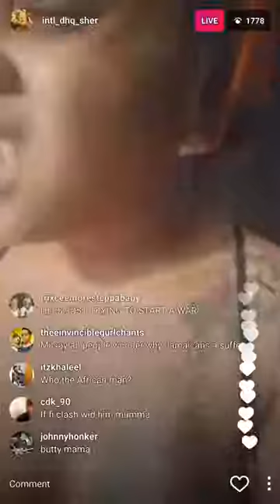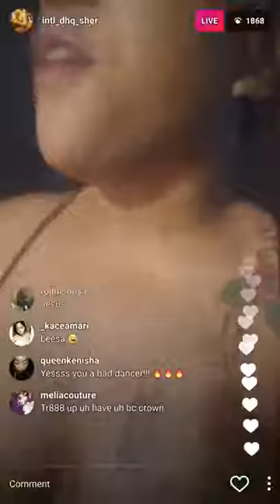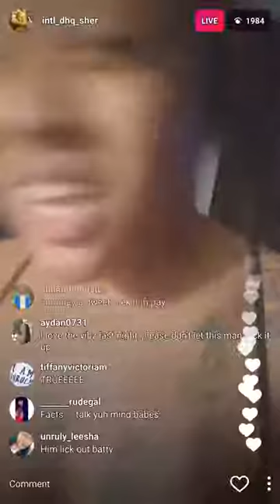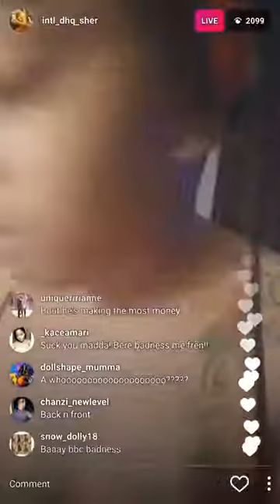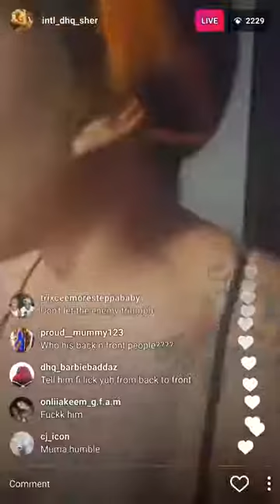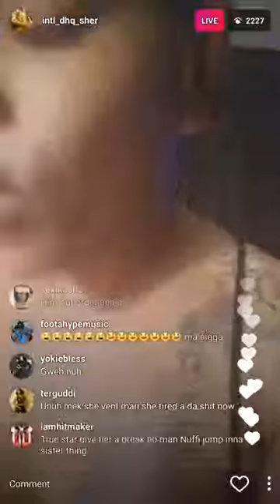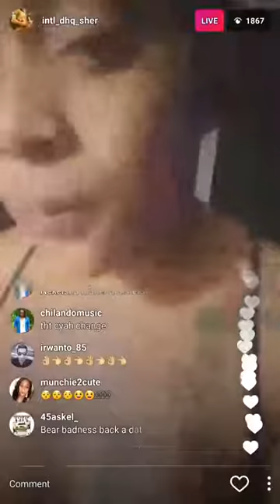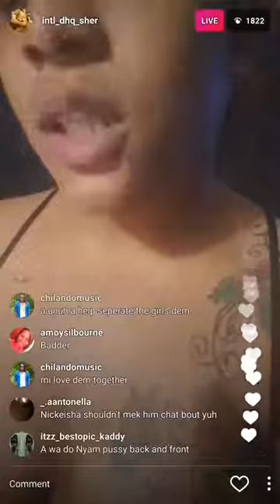Dhq Sher Diss Front and Back Dhq Nickeisha Promoter Dancehall Special Uk AfterMath